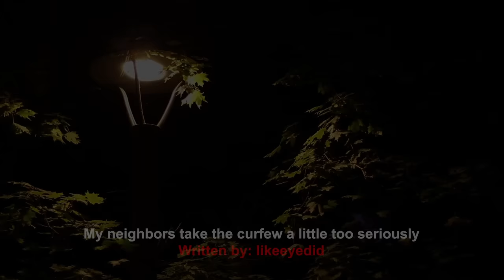"ATTENTION: Curfew Begins In Five Minutes, Please Head To Your Home Now" Creepypasta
As the sun sets and darkness engulfs the town, an eerie announcement blares through the speakers, commanding everyone to seek refuge within their homes. A growing unease permeates the air as the minutes tick away, and the streets become devoid of life. Whispers of sinister intentions and hidden horrors circulate among the frightened residents, leaving them to wonder what awaits them beyond their locked doors.

AUTHOR:
► Written By: likeeyedid